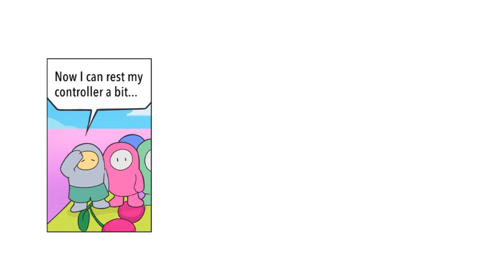No Space [Fall Guys Comic]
I thought this minigame was easier.
Here's some troll moment I've seen.

Game - Fall Guys: Ultimate Knockout (PS4/Steam)
Comic: by me